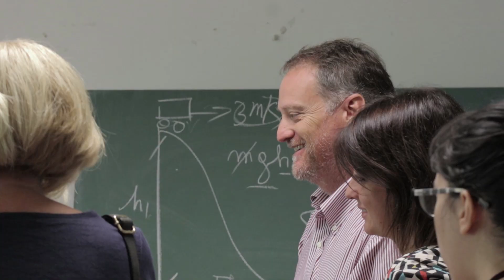MASSIMO FERRARI ILS 2018